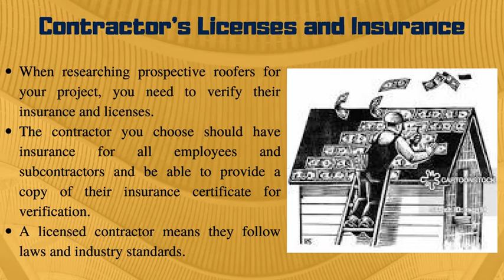Selecting A Certified Roofing Contractor is the Best Option For your Home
Midsouth Roof consultants is an NEA based roofing company for quality roof services. We are one of the top roofing companies in Jonesboro, AR. Roofing contractors Jonesboro AR are experienced professionals in the roofing industry. Our roofing contractors are licensed for expert roof services.